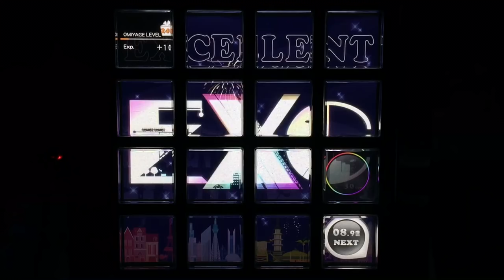【jubeat clan】 パピポペピプペパ [EXT] EXC Player : CORBY.QS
Player : CORBY.QS

P*Light Lv.10

*60fps 동영상입니다.